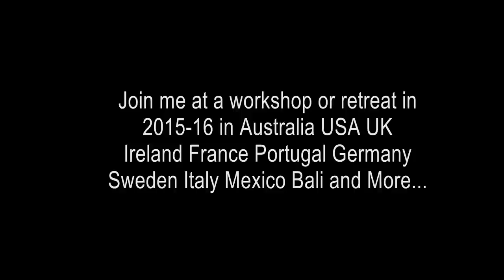Tracy Verdugo | Workshops and Retreats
A little glimpse into the fun we have at my Paint Mojo and Sacred Marks workshops and retreats across the globe. Filmed in Bali 2014 by the talented Christopher Collins from flickapolitan.com